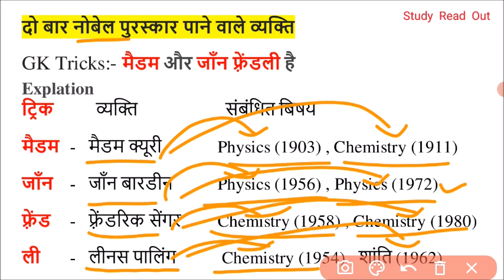दो बार नोबेल पुरस्कार पाने वाले व्यक्ति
नोबेल पुरस्कार एक वैज्ञानिक के लिए सर्वोच्च मान्यता है, दो बार सम्मानित किया जाना एक असाधारण घटना है जिसे केवल चार वैज्ञानिकों ने अपने जीवन में देखा है: जॉन बार्डीन, मैरी क्यूरी, लिनुस पॉलिंग और फ्रेडरिक सेंगर।